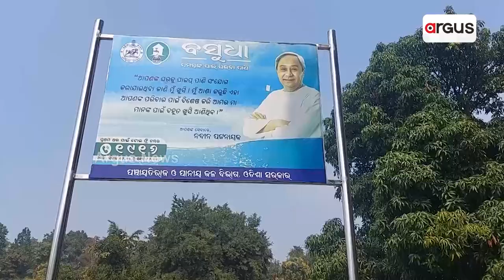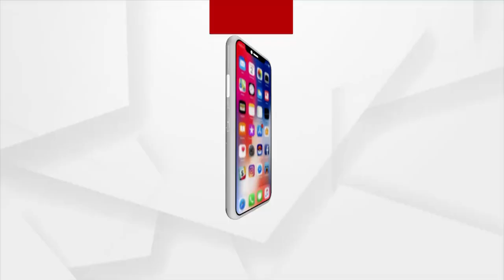Villagers Struggle To Get Drinking Water In Kalahandi